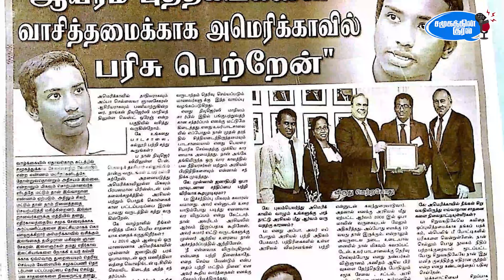அமெரிக்கா வாழ் மகீஷனின் கல்விச் சாதனைகளும், தாயக உணர்வும், தமிழ்ப் பற்றும் || Mahishan Gnanaseharan